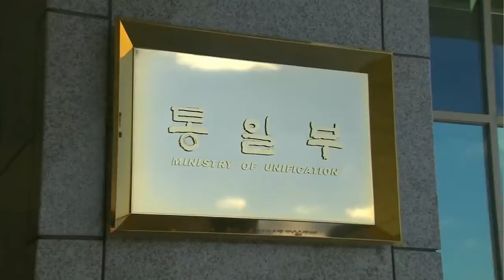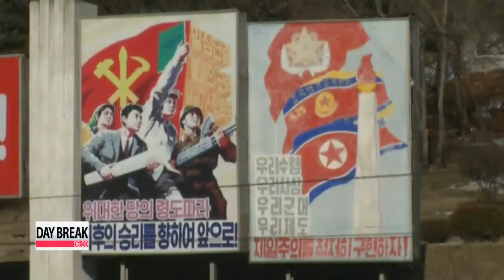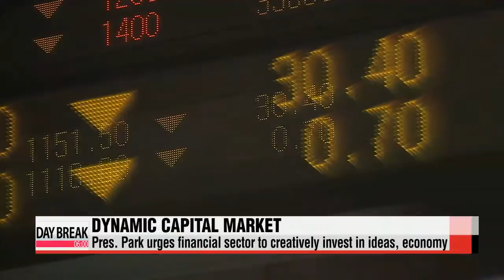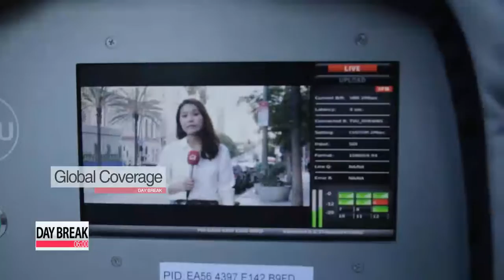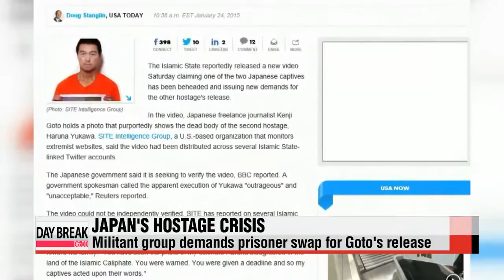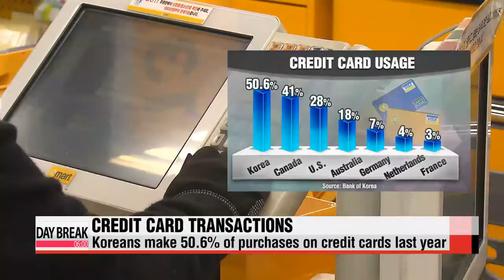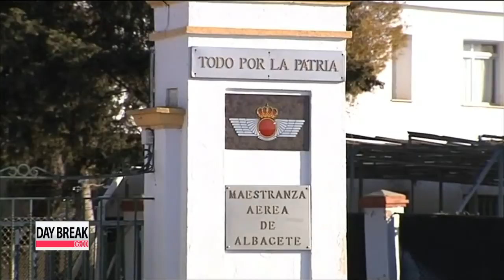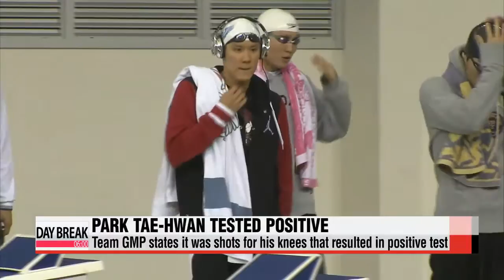DAY BREAK 06:00 S. Korea rules out N. Korea′s preconditions for talks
DAY BREAK 06:00
Coming up on this Tuesday edition of Day Break,... reacting to North Korea′s list of preconditions for dialogue,... South Korea says it has no intention of canceling planned military drills with the U.S. or lifting sanctions on the North just for the sake of talks.
Japanese Prime Minister Shinzo Abe says he may leave out key descriptions of Japan′s World War II conduct in a statement to be issued in August on the 70th anniversary of its defeat.
Plus,... the leader of Greece′s left-wing Syriza party, Alexis Tsipras , is sworn in as prime minister amid fears about what his win means for the country′s bailout agreements with the European Union. Day Break begins now.
To our viewers around the world, it′s 6 a.m. on Tuesday, January twenty-seventh here in Seoul.

Title: S. Korea rules out N. Korea′s preconditions for talks
We begin with the slowing momentum for inter-Korean talks.
South Korea′s proposal for dialogue with North Korea has gone unanswered for a month now.
Pyongyang has since laid out a list of preconditions that must be met before starting talks,... but Seoul says it′s not willing to consider them.
South Korea says it has no plans to consider North Korea′s demands for returning to dialogue.
Unification Ministry Spokesperson Lim Byeong-cheol said Monday the preconditions laid out by Pyongyang are issues that could be discussed at the negotiating table.

"For fundamental improvements in inter-Korean relations, the South Korean government believes it is not appropriate to accept North Korea′s unjustified preconditions before any talks are held."

One of the key preconditions laid out by the North is cancelling the upcoming joint military drills between South Korea and the United States.
The state-run Rodong Sinmun newspaper on Monday reiterated that inter-Korean relations will meet a dead end if the exercises take place as planned.
The paper claimed that the trust between the two Koreas will only be restored after the joint drills are called off.
Seoul and Washington say the annual exercises are defensive in nature, but Pyongyang calls it a rehearsal for invasion.
Amid the inter-Korean tug-of-war, chief nuclear envoys from South Korea, the U.S. and Japan will meet in Tokyo on Wednesday to discuss issues related to North Korea.
South Korea will hold a separate vice-ministers′ meeting with the U.S. in Seoul on Thursday.
Amid fears of a possible loss of momentum between the two Koreas, the unification ministry says its month-old offer for dialogue still stands and that it′s waiting for North Korea′s response.
Title: N. Korea suggests to include clause to allow detainment of S. Korean businessesmen in joint Kaesong Industrial Complex
It has emerged that North Korea has introduced a regulation that would allow it to detain South Korean businessme